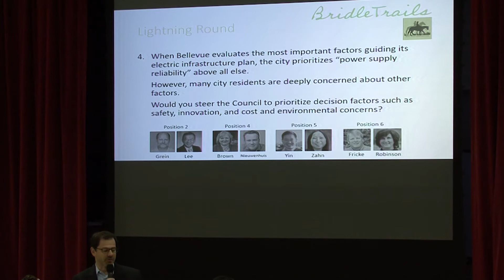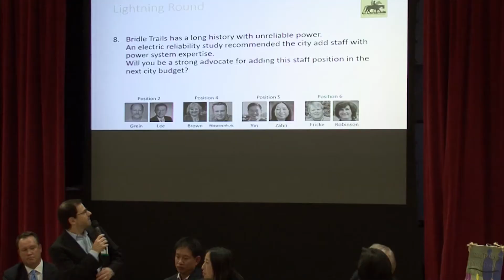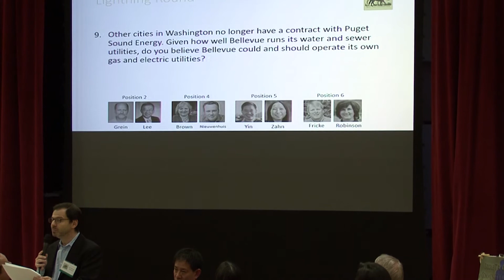In 12 Mintues. Bridle Trails Community Club City Council Cadidates 2017BellevueWA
Bridle Trails Community Club City Council Candidate Forum How can you impact in what way the City of Bellevue reflects the values of the neighborhoods?  Meet the candidates starting at 6:30.
Attend the Thursday, October 19th BTCC City Council Candidate forum.
As we have in the past, BTCC will sponsor a City Council Candidate Forum at our October 19th General Meeting. City Council leads the way: they set the policy that is implemented by the City Manager and Staff. Find out who understands what you, Bridle Trials, and the entire city needs to preserve, protect, and enhance our community.
This is your opportunity to hear directly from the candidates on such important issues as Traffic, public safety and utilities.

There are 4 positions on the ballot for November 7
Position 2 Randy Grein and Conrad Lee
Position 4: Karol Brown and Jared Nieuwenhuis
Position 5: Phillip Yin and Janice Zahn
Position 6: Steven Fricke and Lynne Robinson
See also onebellevue.us